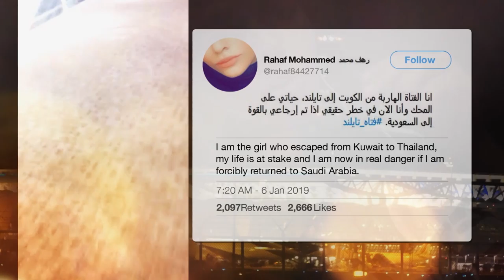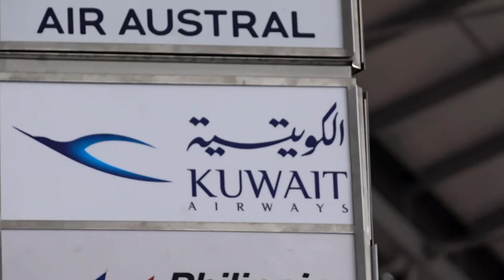Young Woman Barricades Herself In Hotel Room In Attempt To Flee Saudi Arabia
Escape From Saudi

A shocking expose of the plight of women fleeing Saudi Arabia. Escape From Saudi is now available to buy or rent from video on demand platforms.

When eighteen-year-old Rahaf Al Qunun decided to renounce Islam, an action that is punishable by death in Saudi Arabia, fleeing the country became her only option. As her family slept, she planned her route to Australia. After being stopped in transit in Bangkok, she barricaded herself into a hotel room for several days, making headlines around the world as she shared her plight on social media. ABC Four Corners' Sophie McNeill was the only journalist to join Rahaf in the hotel room she refused to leave without asylum. Exposing the most intimate moments of Rahaf's terrifying journey, along with other women's equally treacherous stories, this dramatic investigation reveals the immense dangers Saudi women face when fighting one of the world's most conservative societies.